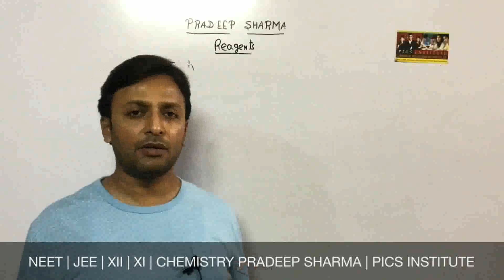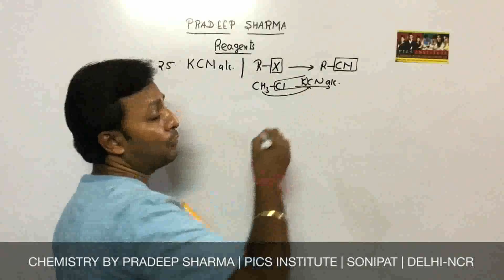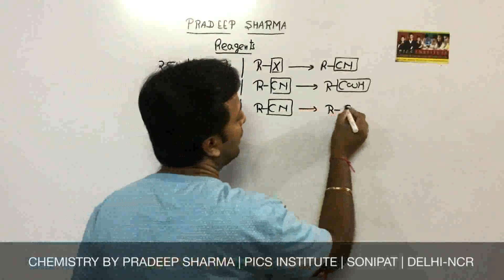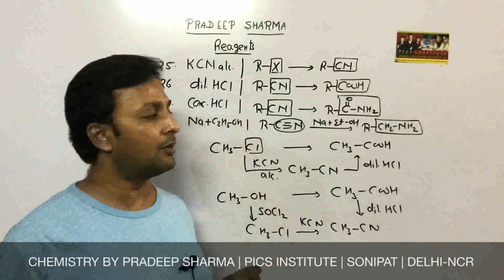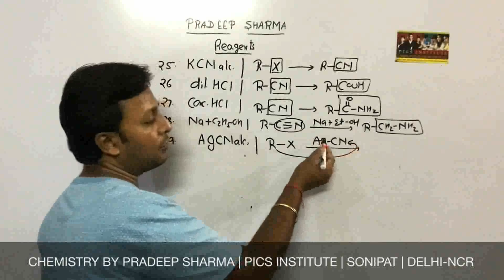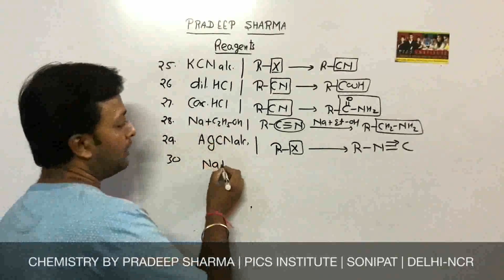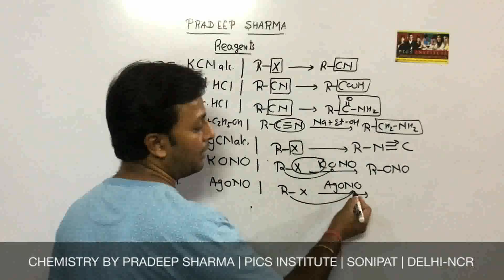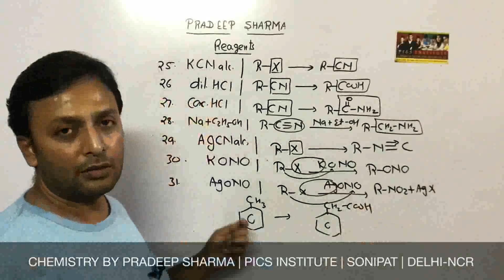4.Organic Reagents, Function of reagents ,KCN , AgCN , Mendius reduction etc.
Books for NEET | JEE | XII | XI -
Objective chemistry for NEET
Objective chemistry for JEE9Mains + Advance)
Organic chemistry objective Book
Inorganic chemistry Objective Book
Physical Chemistry Objective
Objective Errorless Chemistry for NEET | JEE
Objective by R.C. Grover for JEE
Objective by R.C. Grover for NEET
For Board & School exams - Class - XI
For Board Exams Class - XII

PICS INSTITUTE guides students for -
How to prepare chemistry?